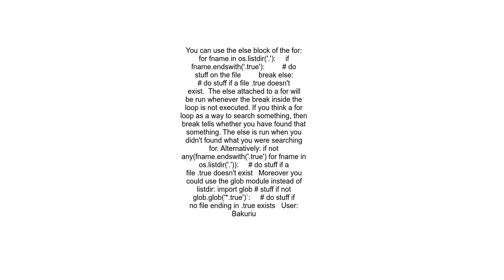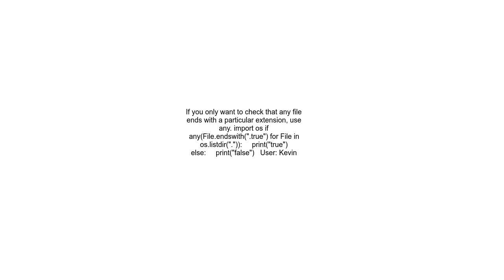Check if a directory contains a file with a given extension